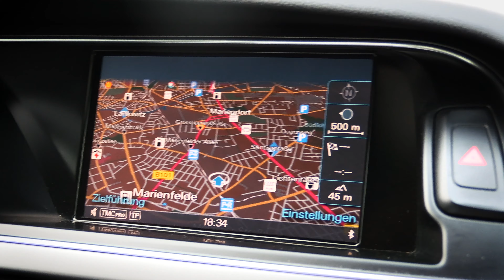AUDI A5 Sportback (8T) 1.8 TFSI - FACELIFT - | TEST & EXHAUST SOUND + 0-100 | OEM / STOCK | XHAUST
Das perfekte Auto für den Alltag? Der AUDI A5 Sportback (8T) als Facelift (ab 2012) macht immer eine gute Figur. In unserem Fall angetrieben von einem 1.8 TFSI Motor mit 170 PS und 250Nm. Ihr seht wie immer unseren Testbericht, mit Auspuff Sound und einer 0-100 km/h Messung. Wie alltagstauglich ist der Audi A5 Sportback?

Deutsch / German:
Willkommen bei XHAUST!
Seit 2012 machen wir es uns zur Aufgabe unsere Leidenschaft mit euch zu teilen. Wir sprechen von Autos jeden Alters, aller Art und Preisklasse! Von reinen Auspuff-Sounds bis hin zu Tacho-Aufnahmen, Testberichten und interessanten anderen Dingen die man mit Autos so anstellen kann, findet ihr alles auf unserem Channel was euch beim Thema Auto unterhalten wird.

English / Englisch:
It's our mission to give you the feeling of a car without driving it. We try to do this with showing you different thing about different cars.
We would be happy about your request.

XHAUST is updated on a regular basis - to enjoy all of our upcoming videos you can subsribe